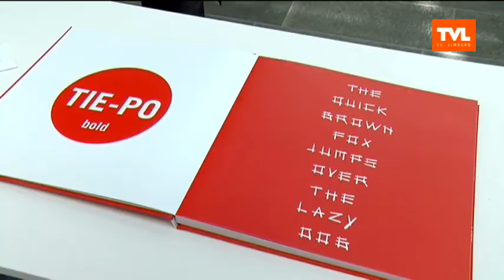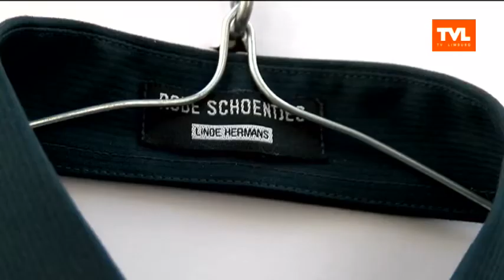Hasselt: De stropdas centraal in Curiosities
DAG LIMBURG - Vandaag gaan we het hebben over de stropdas. Door iedereen gekend, maar steeds minder bemind! Hoog tijd om de Kravat onder de aandacht te brengen dacht Het Labo. Ism ModeMuseum Hasselt onstaat zo de tentoonstelling Curiosities.

Met Kenneth Ramaekers - directeur ModeMuseum Hasselt en Hanne Keirse - coödinator Curiosities (uitzending 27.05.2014)